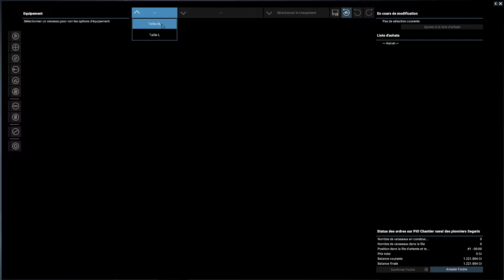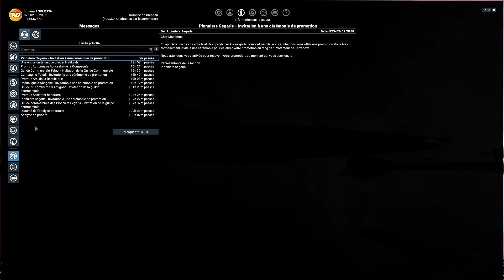X4 Foundations FR Guide Minage Classe L (Mineral)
Guide sur le minage manuel à bord d'un vaisseau de classe L de type Hokkaido, faction SEGARIS.